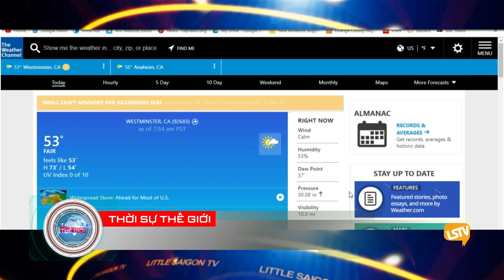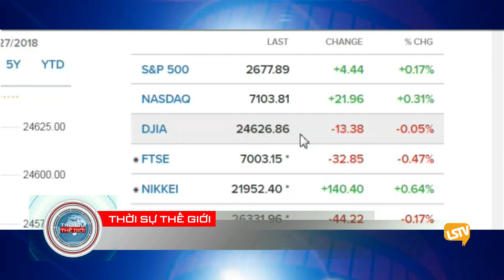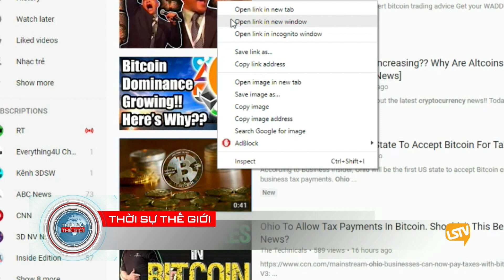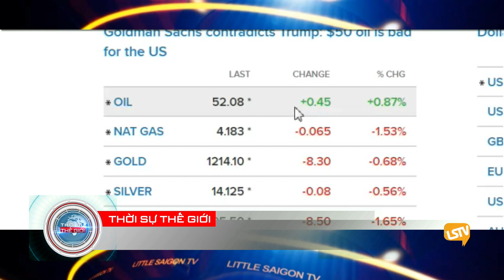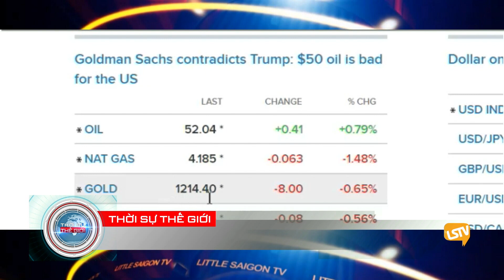Thoi Su The Gioi 2018 11 27 part 1 4